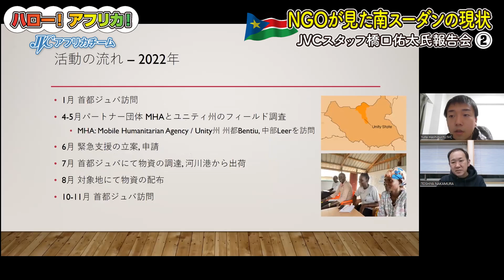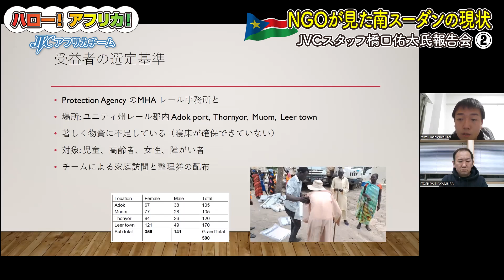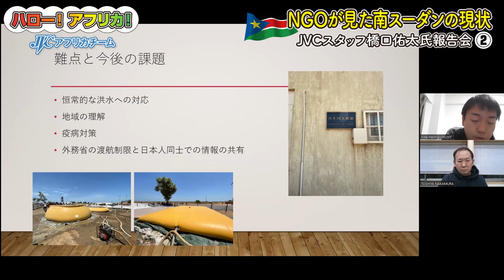【第121回 ハロー！アフリカ！】NGOが見た南スーダンの現状 JVCスタッフ橋口佑太氏報告会② 2022年12月13日収録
JVCスーダン・南スーダン事業現地スタッフ 橋口佑太氏による報告会です。
2022年11月19日収録

南スーダンから一時帰国した橋口佑太氏による報告会で、
現地体験やJVCの活動について色々話していただきました。
今回はそのZoomでのセミナーの様子をお知らせします。

この動画を見る前に予備知識として
JVC代表の今井氏による現状報告動画がありますので、
下記のURLからごらんください。

このチャンネルで出た収益は、
全額、日本国際ボランティアセンターの活動のために
使わせていただきますので、
ご支援・ご協力を賜りたいと思っています。

このチャンネルは海外ボランティアをしている
NPO法人 日本国際ボランティアセンター（JVC）や
JVCが活動している国々んどを紹介するチャンネルです。
現地の生活や文化、風習などを紹介していきたいと思います。

JVCは1980年にインドシナ難民の救援を機に発足し、
現在、アジア、アフリカ、中東の国/地域で活動している
歴史ある国際協力NGO団体です。

そしてJVC専従スタッフとは別に、
無償ボランティアが集まったのが私たちJVCボランティアチームで
JVCの活動を支えたり独自に活動を行っていたりします。

ほとんどの人が自分の仕事を持ち、
その合間に活動しています。
学生や仕事を引退した方など様々で
どんな方でも参加できます。

活動内容は国際交流のイベントを行ったり、
勉強会や機関紙の発行、
不用品などを集めフリマで支援金を集めたりしています。

私達の活動に参加してみたい方はYoutubeメッセージか
もしくは下記のメールアドレスからご連絡をください。
初めての方もオリエンテーションがありますので

日本国際ボランティアセンター（JVC）